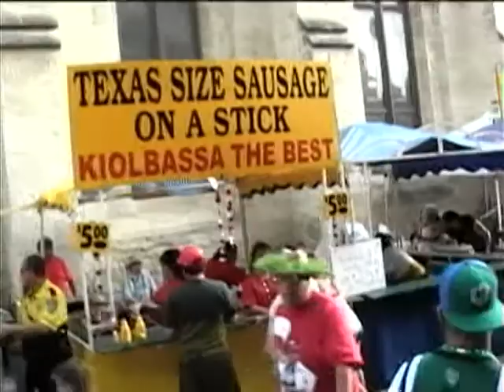San Antonio Fiesta 4/25/09 (3)